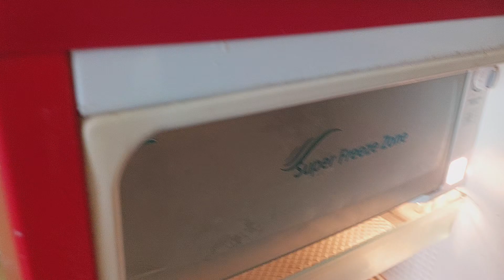பதநீரை ஐஸ் கட்டியாக மாற்றுவது எப்படி? Palm juice how to make ice cube